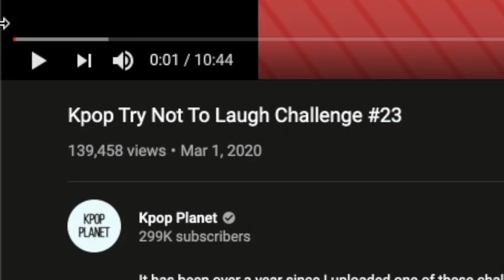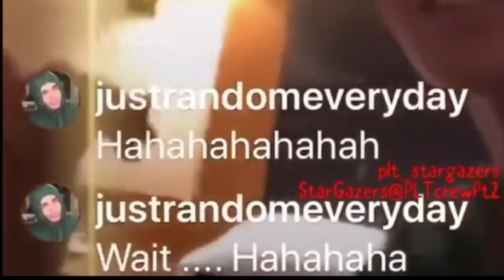An HONEST K-Pop try not to laugh reaction...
nope.